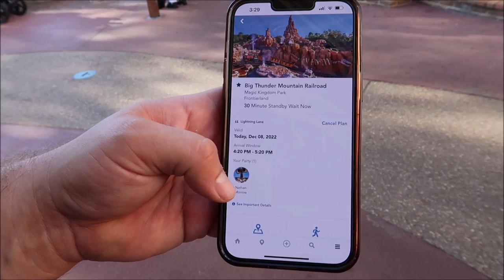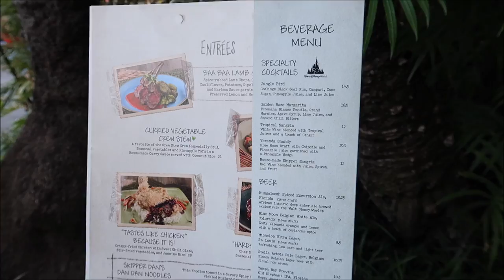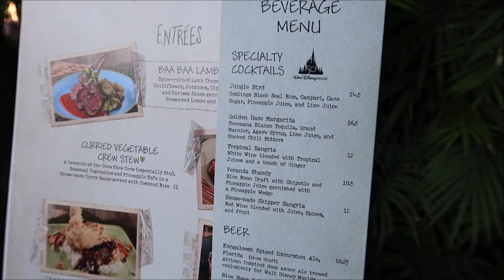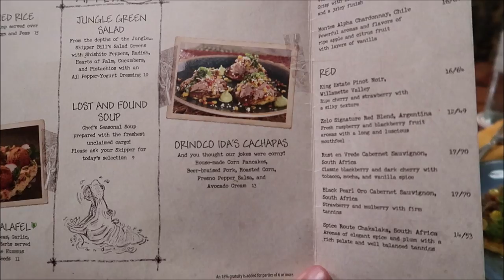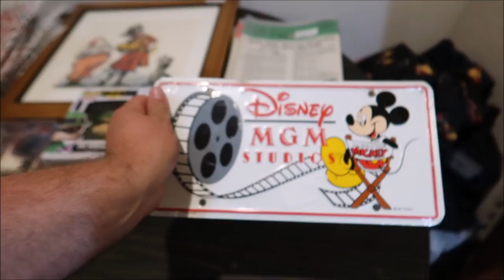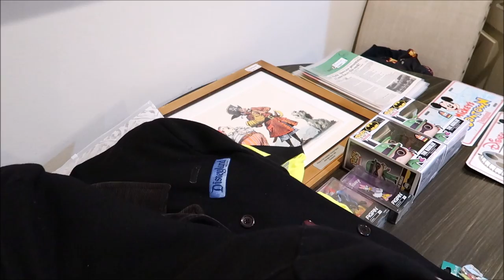Disney’s Magic Kingdom | Drinking Margaritas In Magic Kingdom & NEW Genie+ | Walt Disney World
Here is the link for the Whatnot Auction It’s Going To Be On Monday Dec 12 At 7pm EST!

Name
H M Garza
Justin Carr
Brian Rutter
Shana Davidson
Elizabeth Qersdyn
Trish Lancey
dstein3211
Joyce Snair and Luc Vaillancourt
SwimOffWI
Chris Church
Alraihani Fam
Robert Bonomo
Jorden Whiffin
NiniLee
Kirsten Perez
Stephen Claiborne
Jeannette Mann
Nicole Vega
Vince Strazzabosco
The Zolls
Nicola Johns
Bryan Harris
Werner Family
The Campbells
Judy Casteel
Danielle Santos
Jill Keppeler
Laura Tancrelle
Rachel DeIeso
Rich and Donna Oney
Denise Livingston
Francine England
Logan Lannoo
Devon Culbreath
Danielle
Kate Viles
Jordan Richards
Karen Diaz
Amy Harmon
Sandy
Jennifer Smith
Laura Colebrook
Mindy Woon
Emma Forsythe
Chris Summers
Peggy Camacho
Dennis Glasberg
Sean Frawley (Monorail Central on YouTube)
LK
Kristi Hall
Colin & Lisa M
Lucy Bartholomew
Jenn Kopesky
Mary Barrette
Ames Ready
Chris and Libby
Jacqueline Kent
Sean P Moran
Travis Detrick
Mike & Margo Montgomery
John Almstead
Garrett & Tammy Hayes
Nakasato Family
David Forrest
Kisha D
Tricia Trotta
Terri Carter
Taylor Retherford
Neil Baker
Andreas Beer
Stephen Eliasson
Paul Frentz
Chloe
Greg Perrine
Nathan Parrish
Tray A.
Julie Lavalle
Angela Kulig
Matthias
Clinton Gentry
Melissa Flores
Henry & Paula LeBreux
Shona V
Howard Lieb
Natalie Ardisson
The Doody Family
Erik Dorr
Lori Quattrocchi
Michael Craft
mark mecca
Nicole Tieso
Tyler morrow
Rebecca campbell
Brian Schwenk
onetimeuser
Roberta Biallas
William Liley
Jacob Williams
Joan Cheng
Sally Slater
Pat Ames
Timo Wischnewski
Sharon and Mark Berman
Stephanie Seul
Deborah Ciresi
The Fords
Tanya Boots n' Pants
TheCubTech
KLares
Janetelise
Missy Theresa
Barry & Pam Murphy
Lisa Landry
Darren Neely
Kelli McCain
Gaynor Smith
Mick Purkiss
Jim Huggins
Randy Jamerson
Barry Wallace
Shelley VanRenselaar
Jeff M
Nicole Curtis
Gerald
Emily McCoy
Fran
CS
Mario Rossi
Julia Long
corvette19690
Meredith Leonard
Momma_Lisa1969
Martha Fletcher
Judy Salatino
Sandi Jerome
Ken Lachman
Aida Figueroa
April Napper
Andrew
Sean Rogers
Bryan Vacinek
Josh Rinehart
Kevin C
rachelldanielle
Bill Serratore
Daniel Brough
Jackie Gohl
Makaria Chthonic
Benjamin Haley
Kip G Meseck
Peter Mackey
Bob Hicks
Mike Ferrell
Darren
Jef
Steven Gray
Mackensey Kubina
Aimee & Ryan Ebner
Andrew Tait
Tobi Scaggs
Tim Komosa
James Aiken
Mary Gater
Ty Ty Bear
Jason Zak
Michael Wheeler
Keith and Pam Thomas
Frank Corey
Mellie Moo
Mandy Felix
MCW T-Bram
Jeff MacConnell
Shannon Blakely
Lisa Orr
Ed Chapman
Jacqueline Anzuini
Anne Bay
Annie Garrison
Richard & Kathi Baumgarten
Bill Byers
Robert Summers
nancy mccombs
Rita Lee
Susan Poynton
Brittany Karsten
Timothy McDonald Jr
Lisa walker
Sandi Wooley
Lisa Desilets
Kelly Gazzola
Shelley Powers-Pearson
wrenthekitty
Andrea Luttrell
Kelli
Sharon Langone
Michele Lardou
Maja Christensen
The Hakuna-Mock-tatas
James Steffenson
Emma Still
Alma Steinhilber
Melanie Watson
J L
Corinne
beelsberg
FlynnLives
Terry, Tina, James and Adam Moore
Shaun
DOM
Tonya Gust
Al Bob
Lauren Youngberg
Pam and Greg
Jackie Pillinger
Dan Hatfield
Elissa Schmidt
Liam and Polly Jordan-Martin
Jeff Renfrow
Andrew Singer
Karin Misdom
Andrew Frueh
Catherine&Chris
Marcie Lee
Stephanie Wheeler
Jonathan Wyman
Alexondra Lee
Ron Fox
Tracie Hess
Lee Taylor
Mark Iori & Cindi Gray
Rebecca Anderson
Jenny Walter
Ashley Short
Jon May
Sara Knight Henthorn
Lisa A
Jenni
Rona and Don Golfen
Heather Ludwig
Bobby Tyning
Sarah
The Williamson Family
Sherman_117
Ashley Whitaker
Stacie Webster
Patricia Jean
Joy Frye
Blake McAskill
Britt Graves
Chris and Kim Bond
Chris Yobb
Arthur Childs
Jessica Fox
The Zimmermans
Mike Wennmacher
Prinsez54
Bobby Preteau
Chad Jennings
Stacy Ludwig
ERNIE NOLTE
Mike Elliott
Tina Spicer
Mickey is My Spirit Animal
Edward Williams
Kayla Barnett
Kristi Mikle
Ann Kennedy
Jill Burns
Shane Hebert
Christine Beebe

Ian B
Beth C. Jones (Legally Disney )
Jesse Burrows
Tracey Armstrong
Mary Place